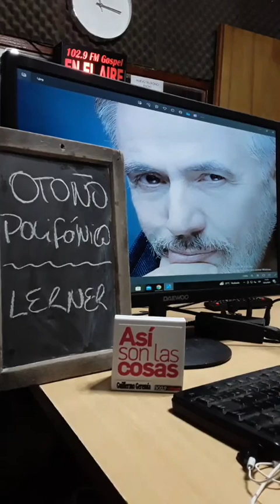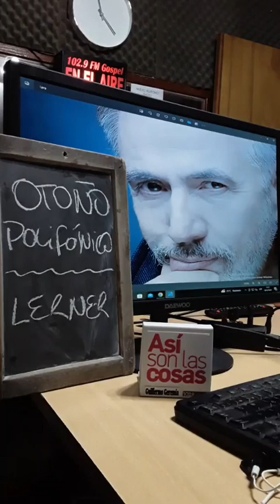OTOÑO POLIFÓNICO RÍO CUARTO. Alejandro Lerner cerrará el evento